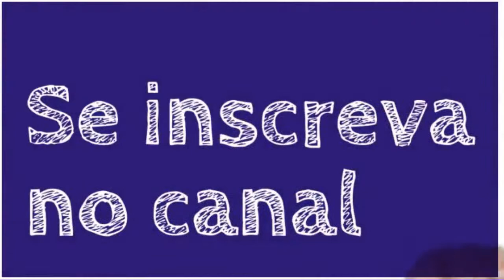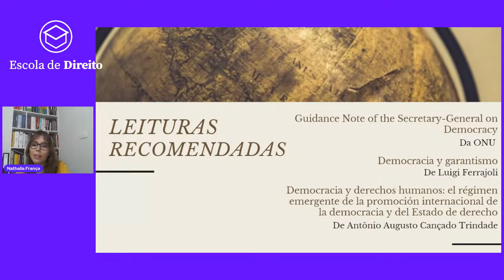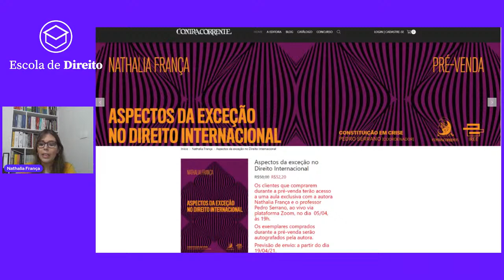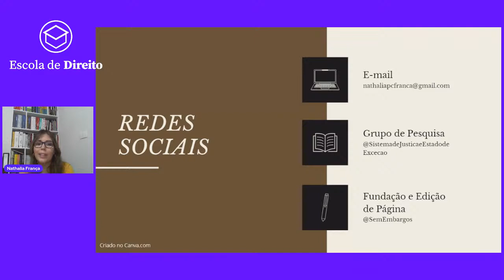Direito Internacional dos Direitos Humanos: desafios atuais - Parte III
Nas últimas duas aulas, dotamos como tema desta disciplina o Direito Internacional dos Direitos Humanos. Na primeira aula, fizemos nossa típica base do tema, com alguns aspectos históricos e triviais deste ramo do Direito Internacional, e, na segunda aula, começamos a tratar dos temas mais espinhosos, como universalismo versus regionalismo; e a exercer críticas, como as da falta de participação do não-Ocidente na consolidação de muitos dos tratados internacionais de direitos humanos. Hoje, para fechar esse tema, vamos continuar o ponto de vista crítico e demonstrar os desafios mais recentes sobre o tema.

No mais, compartilho com os queridos alunos o lançamento do meu livro, "Aspectos da Exceção no Direito Internacional", que está disponível para venda pela Editora Contracorrente, e, se adquirirem durante a pré-venda, terão a possiblidade de uma dedicatória especial! Teremos também um evento de lançamento na noite do dia 23 de abril, fiquem ligados nas redes da Escola de Direito, pois divulgaremos por ali também. Espero vocês lá!